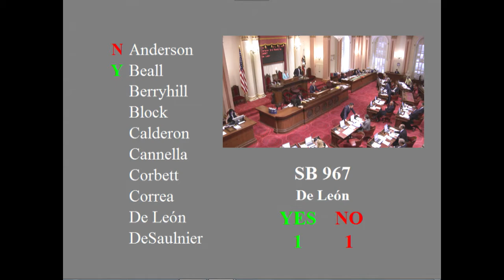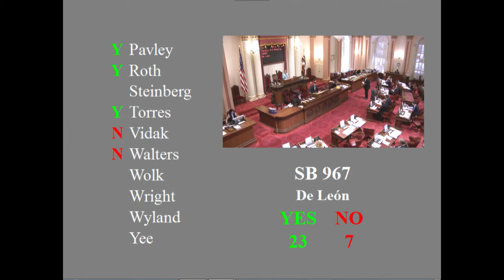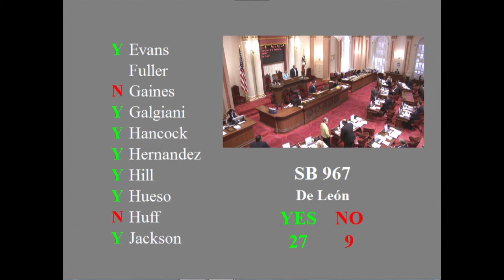Sen De León - SB 967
College Campus Sexual Assault Prevention Programs and Survivor-Centered Policies